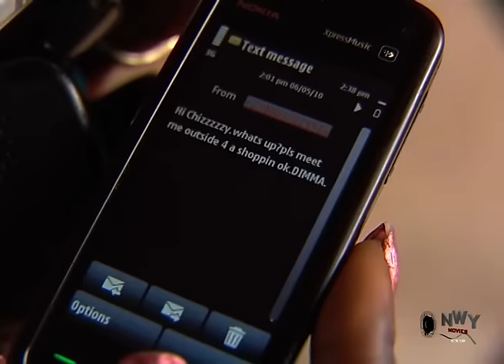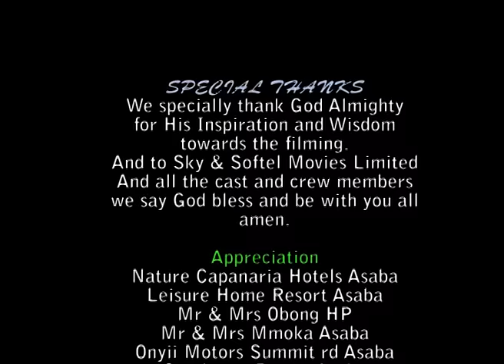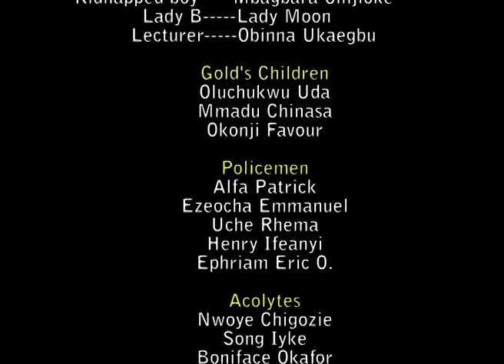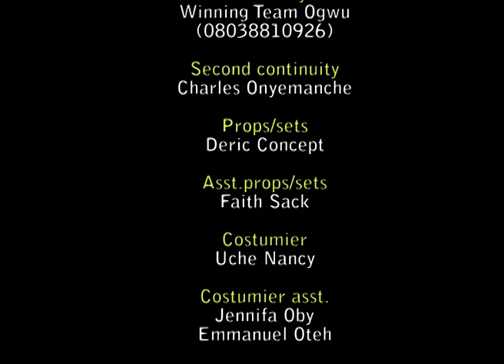Please Do Not Skip This Emotional Movie Of Mercy Johnson - African Movie